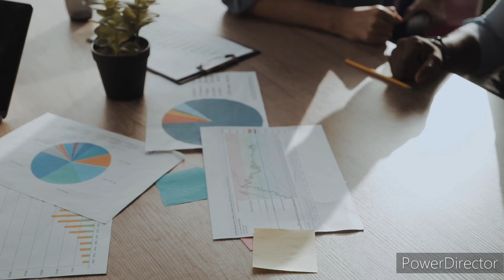Ano nga ba ang tamang edad sa pag aasawa?